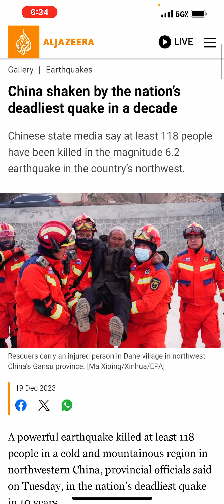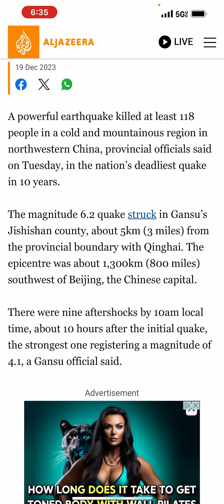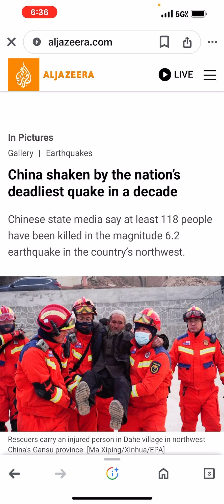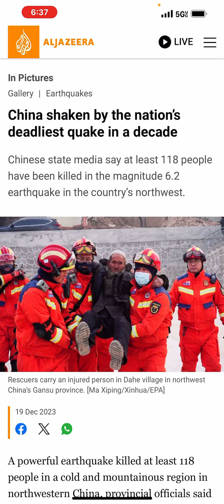GMS: NEWS & PROPHECY- MORE THAN 100 KILLED IN MAJOR EARTHQUAKE IN CHINA